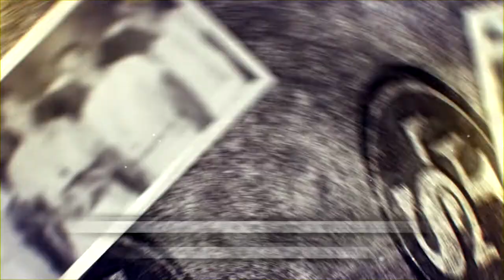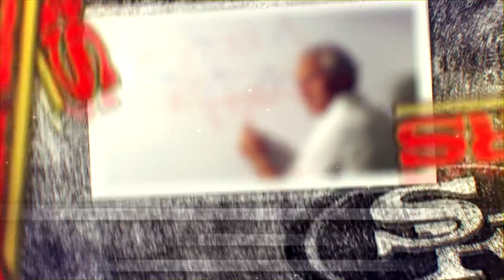"EL GENIO" FAITHFUL THEN, FAITHFUL NOW #7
Séptima entrega de la serie "FAITHFUL THEN, FAITHFUL NOW" para los NINERS antaños y los nuevos, ojala que lo disfruten.
GO NINERS!!!

FAITHFUL THEN, FAITHFUL NOW LES DEJO LOS LNKS DE LOS  ANTERIORES

GO NINERS!!!